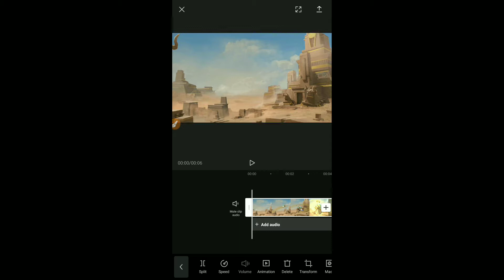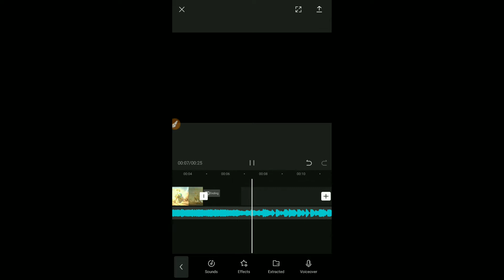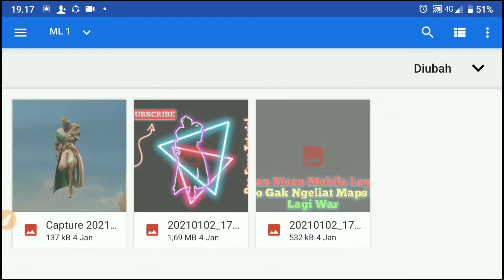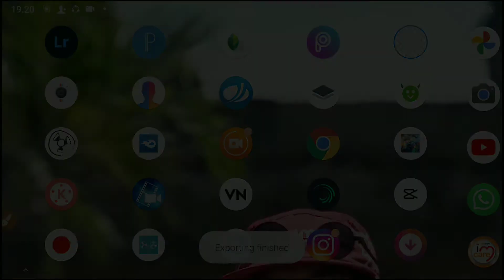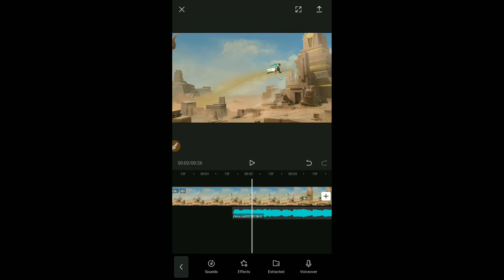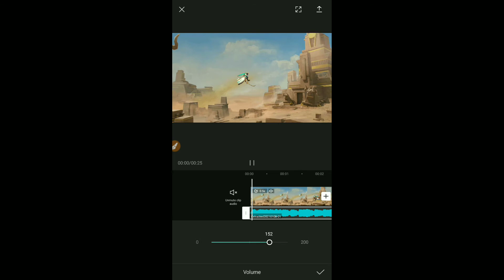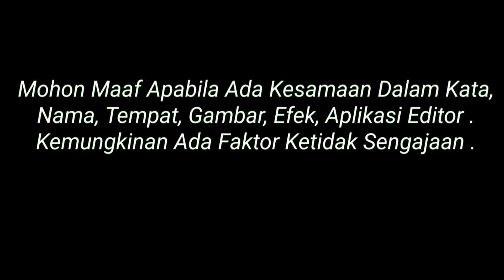Cara Membuat Video Jedag Jedug Partikel Di Avee Player Lite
°Hello Semua 👋😇🤚
Kembali Lagi Di Channel ~ { Ran Famz Tutorial } ~

⚠️ Jangan Skip 🎥 Agar tidak tertinggal hal-hal yang penting dalam sebuah video kali ini ☝️😇
⚠️ Budayakan menonton sampai habis & menghargai karya seseorang 🎥🎥

⚠️ Jangan lupa menonton video saya sambil ngopi ☕ dan sebatang 🚬 biar hidup penuh inspirasi 😎

📥 Lagu Yang Di Gunakan 📥
1).

1). KineMaster

2). Avee Player Lite

☕ So enjoy your life & keep smilling ...

Byeeeeee  ✌️😇 ...